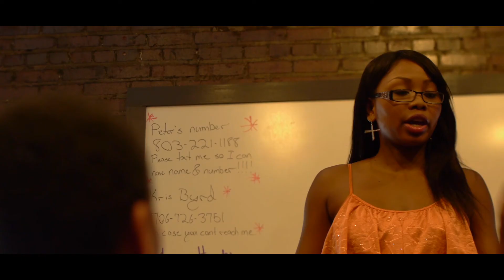Bussin Feature Presentation TRAILER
Naturally, there are times when every woman likes to be flattered... to feel she is the most important thing in someone's world. Only a man can paint this picture. A real man never stops trying to show his women how much she means to him even after he already has her. Don't let insecurity ruin the beauty you were born with.